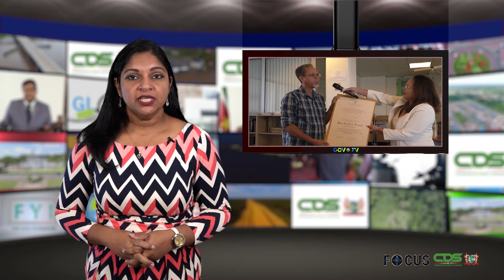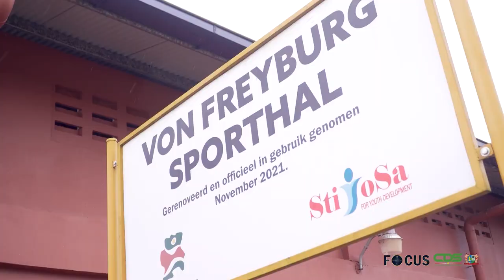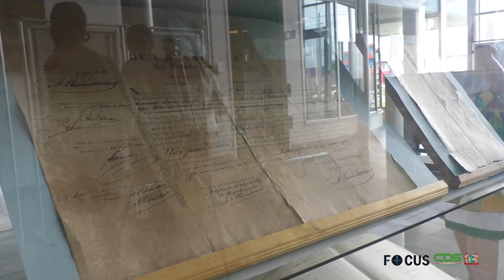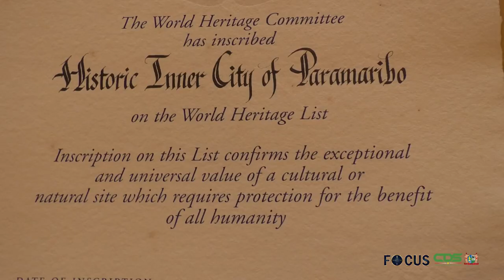FOCUS AFLEVERING 808, DD 29 JUNI 2022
In Focus aflevering worden de volgende onderwerpen belicht :

-Suriname en Trinidad bespreken potentiële energiesamenwerking
-Ministerie van Justitie en Politie blaast project buurtmanagement nieuw leven in
-Officiële overhandiging certificaat van plaatsing Paramaribo op Werelderfgoedlijst
-President Santokhi neemt praktijklokalen H.J. de Vries in gebruik